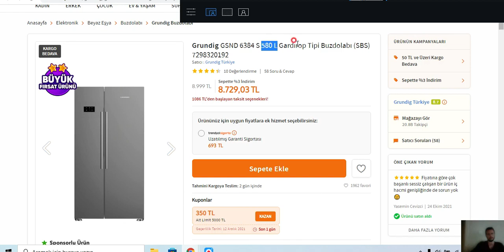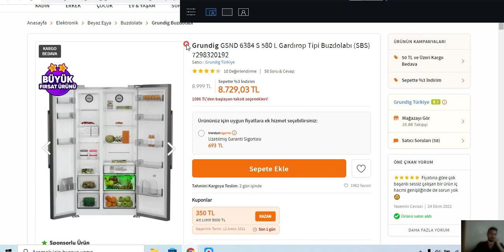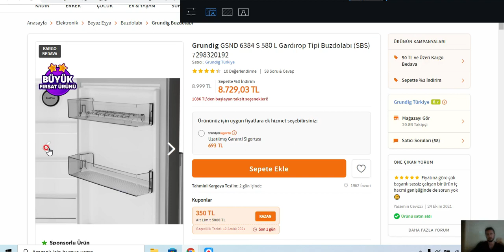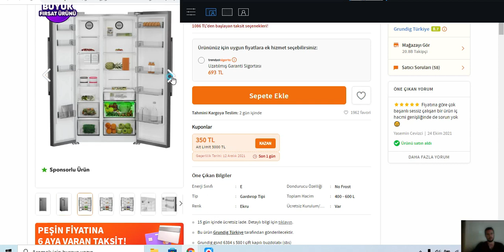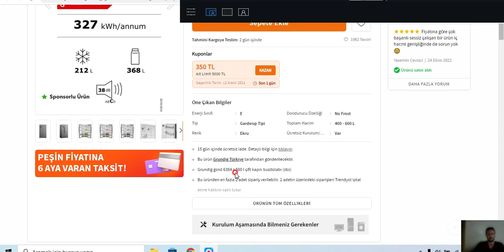grundig çift kapılı buzdolabı alınır mı ? artıları ve eksileri ne? kullananları pişman eden özellik!